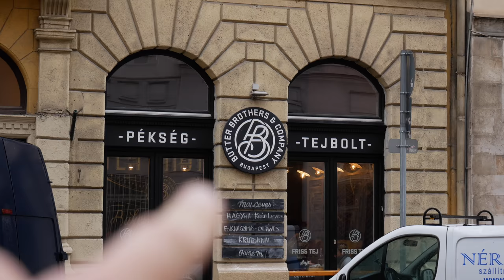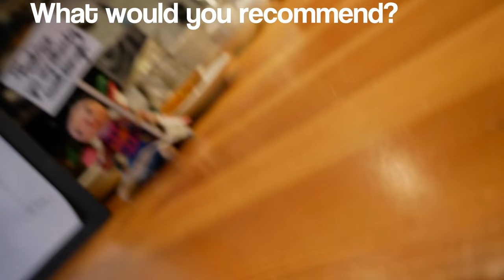Beautiful Budapest E01: The People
I stayed in Budapest, Hungary for 8 days, and was enamored by the openness of the Hungarian people. On one of my first days in the city, I went to Szimpla Kert, the city's first Ruin Bar & Farmer's Market. While I was there, I met a warm-natured woman who was extremely personable and communicative. That interaction came to set the pattern for just about every Hungarian I met while I was in Budapest. I found the Hungarian personality and demeanor to be: intimate, genuine, and amiable. So I felt obliged to share. This is the first of 4 episodes about my time in Beautiful Budapest.